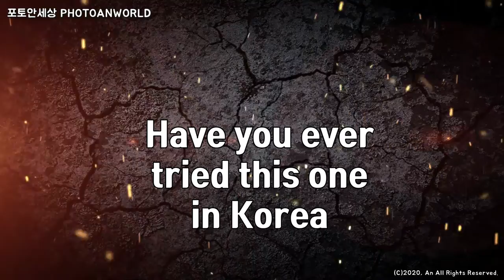할수 있어?쉽지않을걸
재미를 드리고자합니다.
약 10개월 동안 촬영한 영상입니다.
편집하면서 많이 지웠습니다.
쉬운듯 쉽지 않은 듯.
한번 도전 해 보세요.
누군가 계란을 손으로 깨지 않는 도구를 만든다면 좋겠지만 이런 재미는 사라지겠죠. 그럼 콩나물국밥의 인기도 사라지지 않을까 한번 상상해봅니다.

감사합니다.